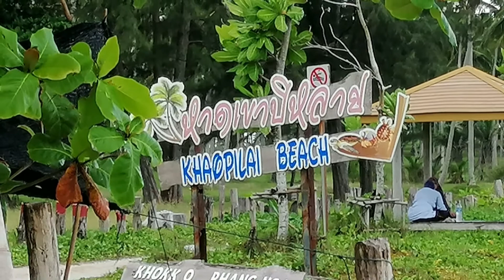Thaï Muang 2020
Thaï Muang Province de Phang Nga Juillet 2020